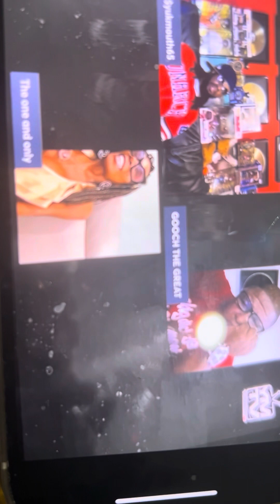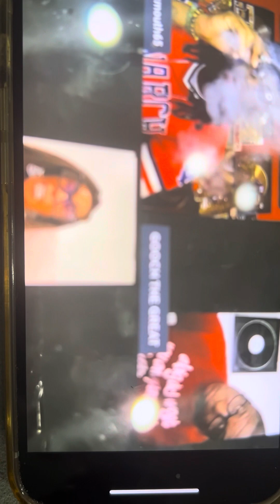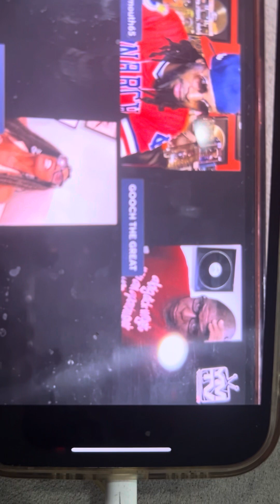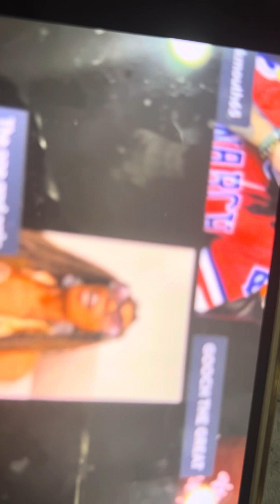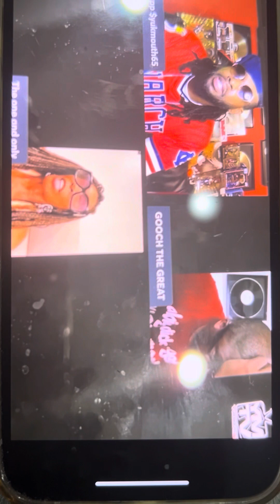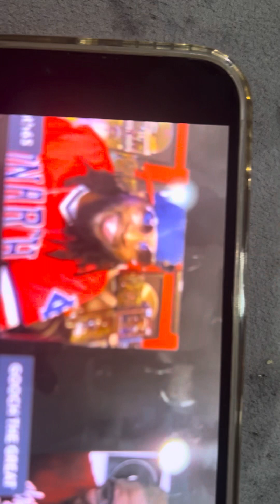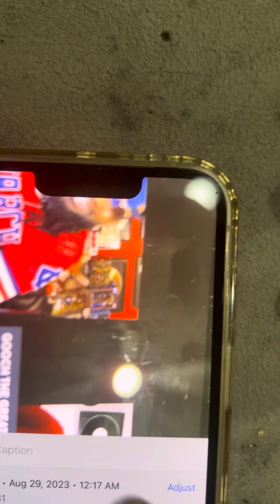Tk Kirkland vs scruncho the whole breakdown